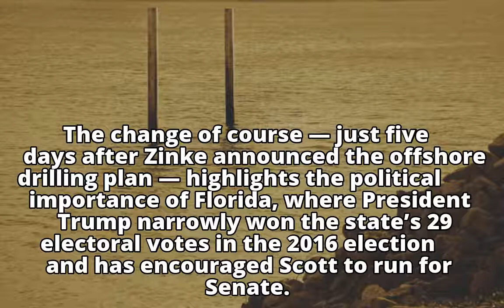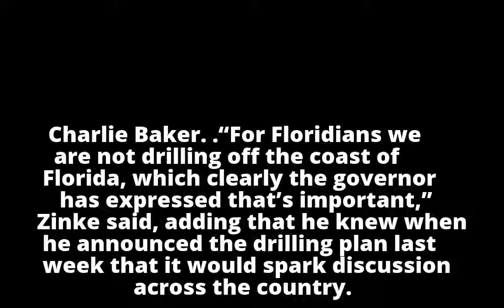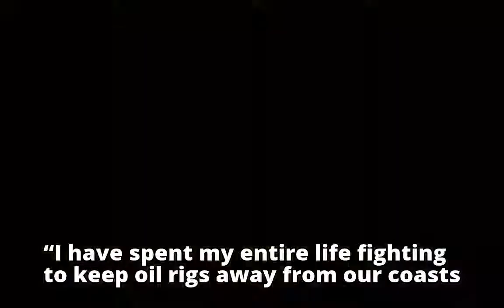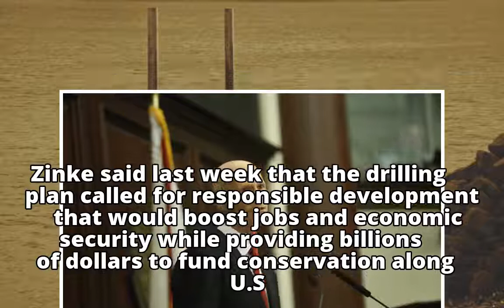Trump administration says no oil drilling off Florida coast